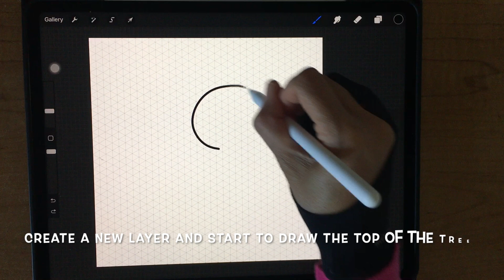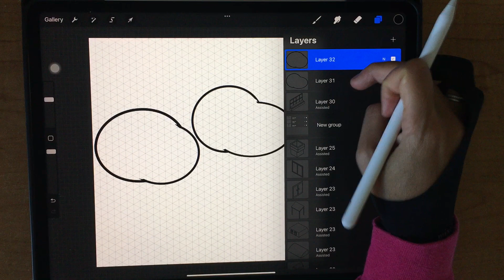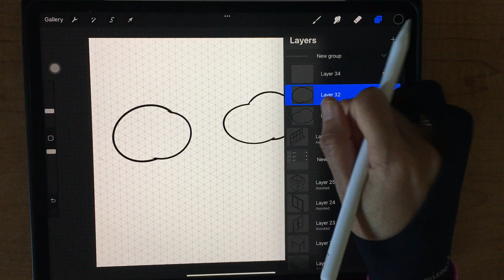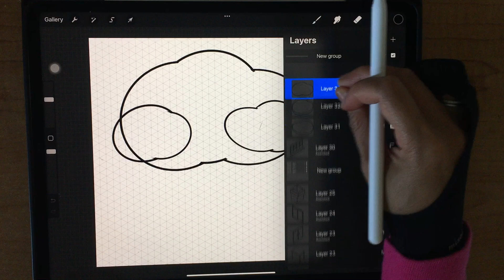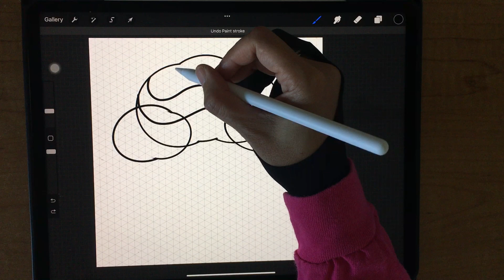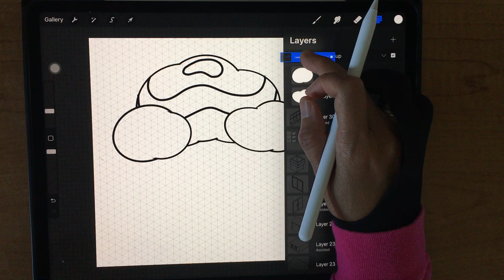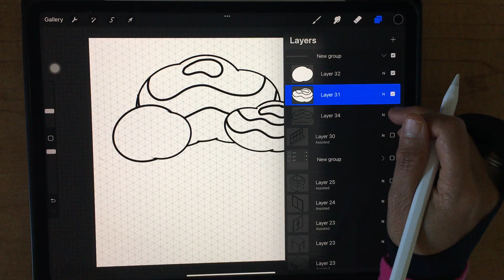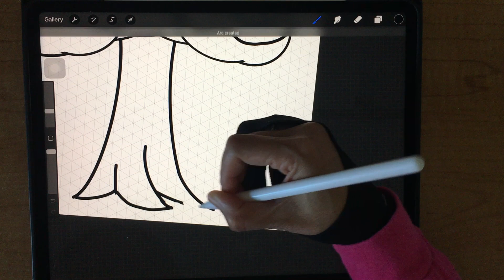How to draw an isometric tree (1)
I used procreate app. Canvas dimension is 2500 *2500 px and dpi 200.
You can use gel pen brush or another brush that you often use or feel comfortable with. The brush size is about 10 %.
Note: the canvas dimension (size) can be different